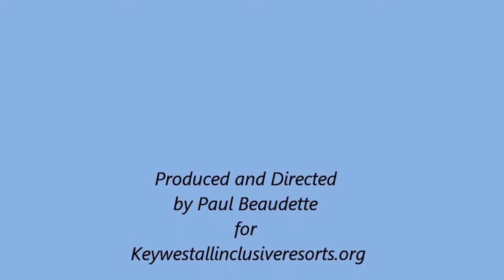Ramrod Key Swimming Hole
Ramrod Key is a small island in the Florida Keys 27 miles from Key West.

The islands of the lower keys are surrounded by shallow water (flats), the swimming hole is a locals favorite because of it's 30' depth and out of the way location. It is now called Ramrod Key Park.